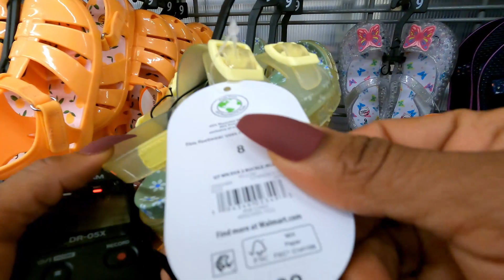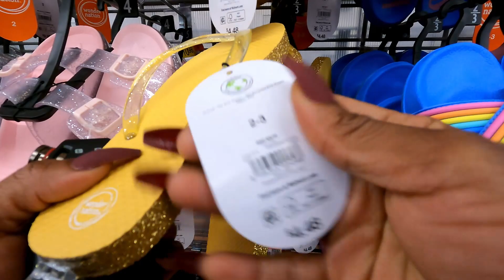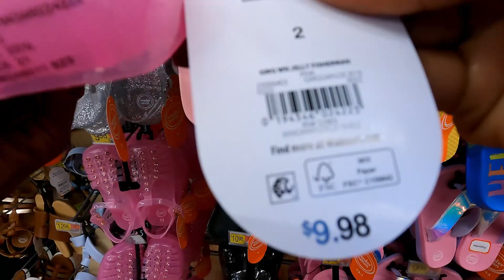PUBLIC ASMR | WALMART KIDS SUMMER SHOE AISLE